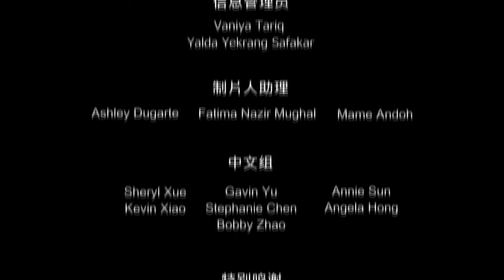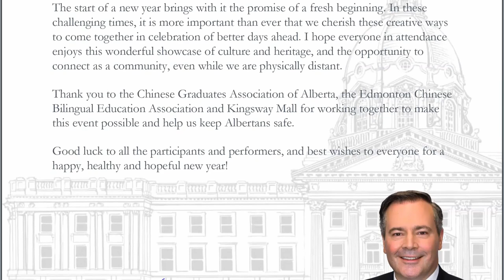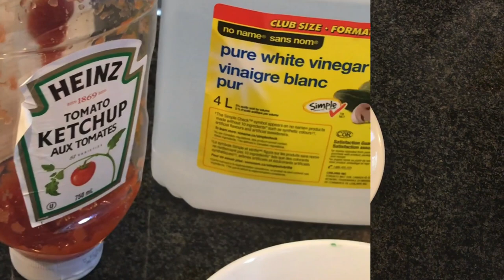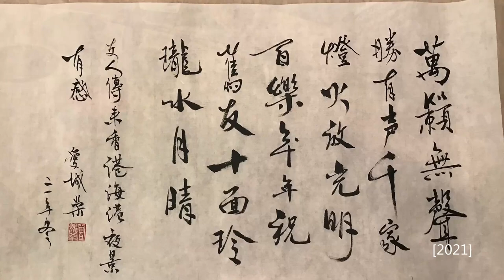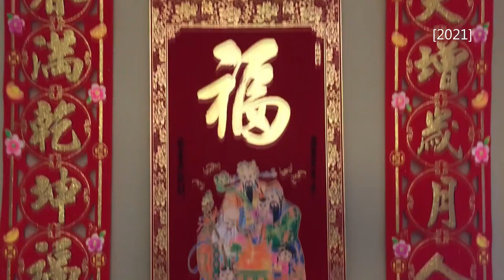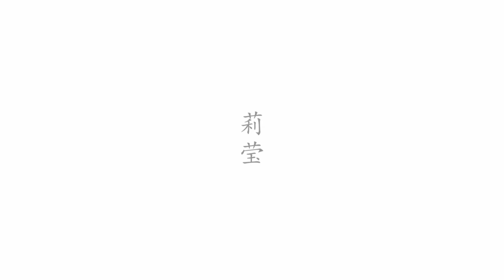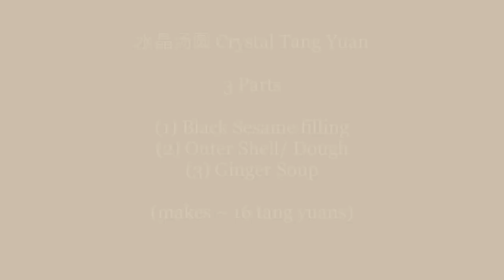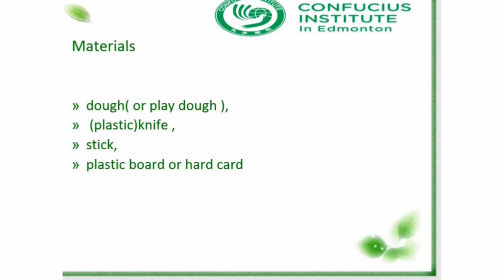2021 Lunar New Year - February 6, 2021 Performances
Celebrate the 2021 Lunar New Year of the Ox, presented by the Chinese Graduates Association of Alberta and the Edmonton Chinese Bilingual Association Education Association with the support of Kingsway Mall

Silent Auction has concluded 1600MST February 7, 2021 - Thank you to our supporters!

We are fundraising for the Edmonton Chinatown Care Centre and Edmonton Chinese Seniors Lodge to help with their difficult situation amid the pandemic.

00:00:00 - Lillian Osborne High School Chinese New Year Broadcast
00:07:35 - Show Opening
00:11:50 - O Canada - Zoe Yee
00:13:22 - Lion Dance - Edmonton Hung Mun
00:21:39 - Greetings from Organizers
00:26:43 - Greetings from Officials
00:41:34 - Memories - Group Choir (Virtual Show Special)
00:46:08 - Full of Joy - Xi Yang Yang 喜洋洋 - Chinese Philharmonica
00:49:48 - Early Rain in Linan Dance 临安初雨 - solo dance
00:53:03 - Sweet & Sour Pork - cooking demo
00:55:47 - Junior Drumming - Jing Qing Athletic Society (淨青體育會 - JQAS)
01:06:14 - Lady Song, Long Sleeve and Rhythm of Umbrella - dance
01:12:50 - Martial Arts (Jing Ying)
01:18:28 - Gongxi Gongxi - Song - Meadowlark
01:19:43 - Cow Painting - Lillian Osborne
01:20:46 - Parkallen - Grades 1 & 2 Singing
01:22:22 - Dragon and Lion Dance (McNally)
01:28:16 - Half Bottle of Clothes 半壶纱 - Guzheng and Flute (Mother and Son Duet)
01:32:08 - The Water and Moon are Clear 水月明 - Calligraphy Demo
01:38:33 - Heart-shaped Double Happiness - Paper Cutting
01:43:44 - Water Battle in the Legend of the White Snake - Cantonese Opera
01:54:54 - Spring - Yoyo School of Dancing
01:59:42 - Deep Fried Pork Dumpling - cooking demo
02:06:43 - Tian Mi Mi 甜蜜蜜 - Solo singing on Piano
02:11:05 - Hong Dou 红豆 - Solo Singing on Piano
02:15:14 - Blue and White Porcelain 青花瓷 - Dance
02:19:04 - Mid Show
02:20:35 - Lion Dance (5 Schools)
02:29:43 - Canon Rock (Jerry C) - Erhu cover - Leeying Lau
02:33:19 - Good bye Covid - Beijing Opera
02:37:27 - Wushu demo - Jihong Wushu & Tai Chi
02:48:22 - Crystal Tang Yuan 水晶汤圆 - cooking demo
02:53:48 - Dai Dance - Dance
02:58:12 - The Legend of Purple Hairpin 紫钗记之劍合釵圓 - Cantonese Opera
03:06:55 - How to make a rabbit - Dough Art
03:19:21 - Tai Chi Demo - Wellness Sports Club
03:23:42 - Jiu Er and Umbrella Dance - Dance
03:29:55 - It's a Beautiful Day/God of Fortune 财神到 is Here - Band
03:34:43 - Hong De Cultural & Athletic Association
03:38:40 - Warrior Drumming - Hong De Cultural & Athletic Association
03:42:23 - 在一起 | With You Group Choir (Virtual Show Special)
03:48:09 - Closing Remarks